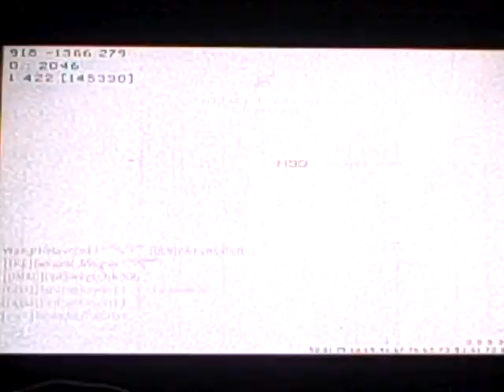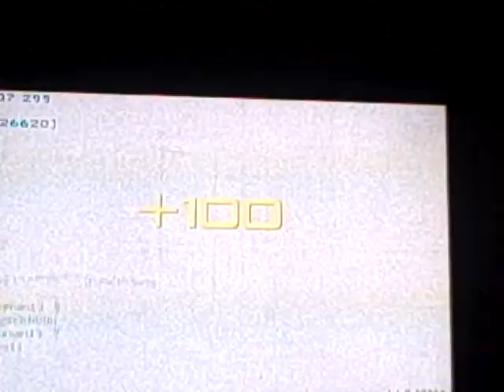COD Thursdays # 2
COD THURSDAYS NUMBAH 2 Whiteboy7thst fake out plus awesome game play and story